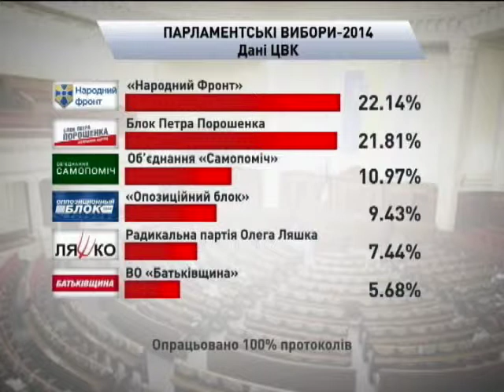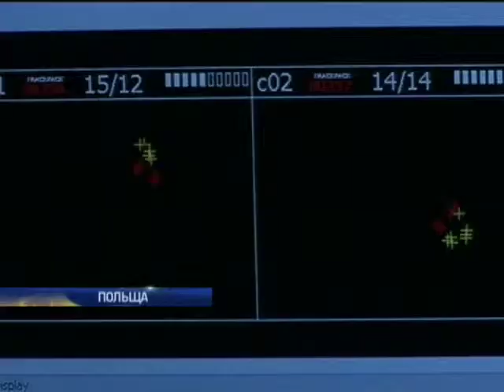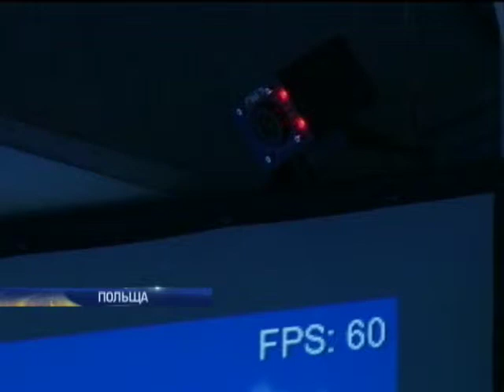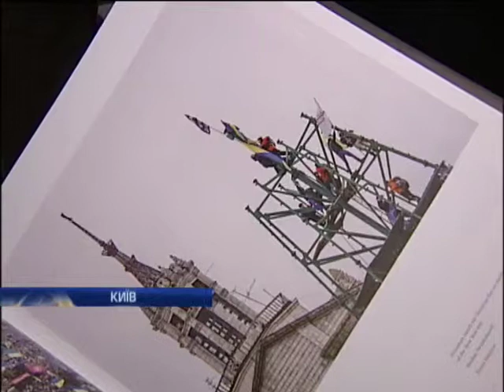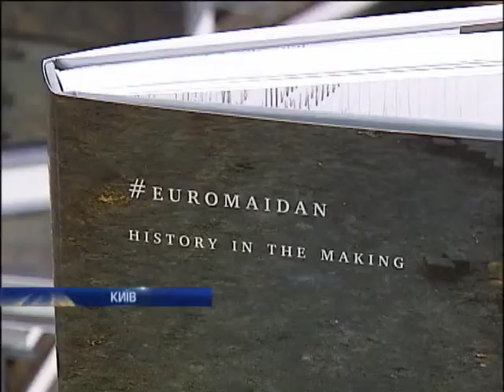Новости 9:30. 08.11.2014. Полный выпуск